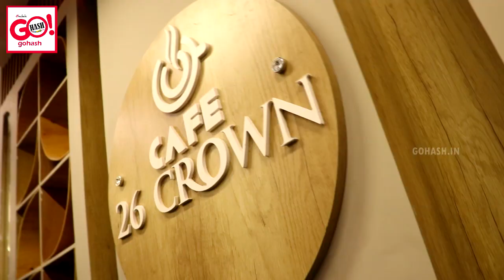GRAND INAUGURATION OF CAFE 26 CROWN AT OPP. ESI HOSPITAL, GULBARGA